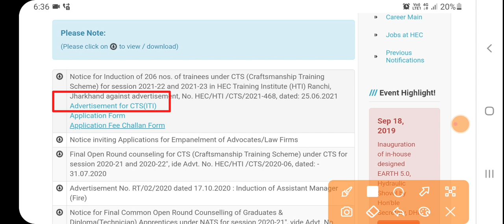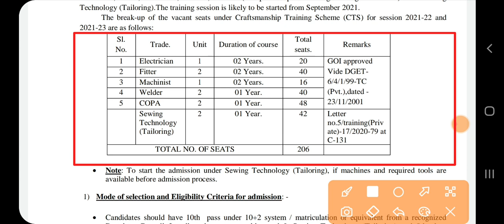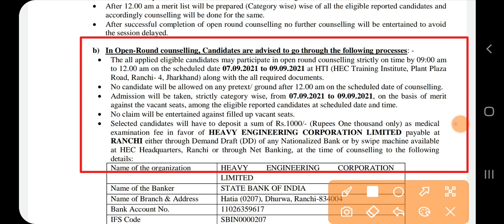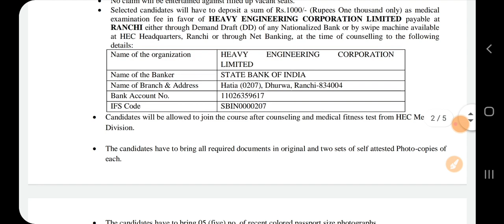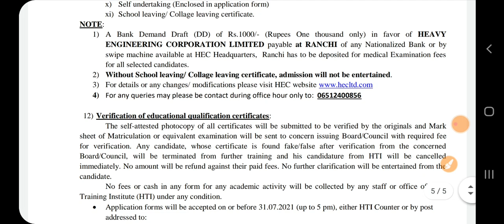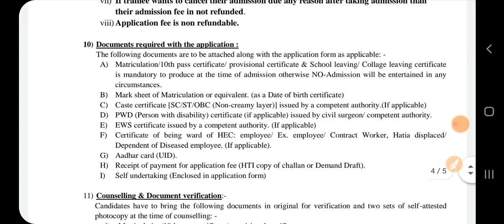Heavy Engineering Limited Recruitment 2021 | Freshers Apply